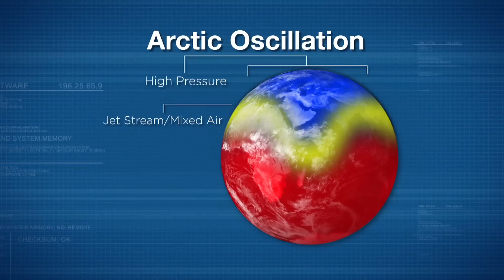New Snowfall Index for More Accurate Winter Predictions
Siberian snow can help predict US winter weather.